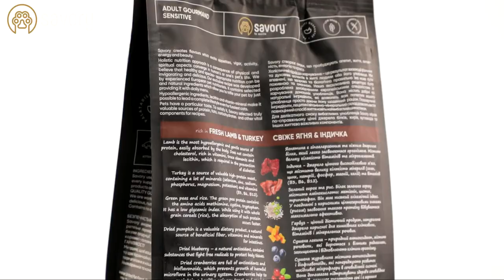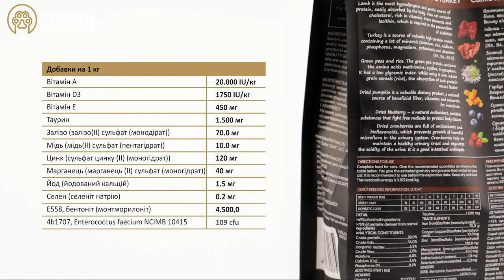Savory корм холистик для кошек с чувствительным пищеварением